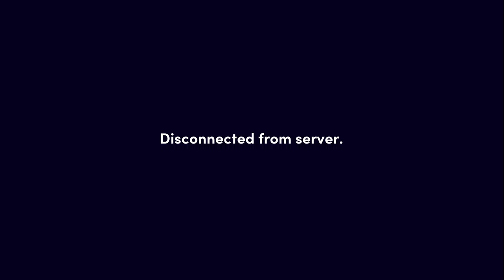Becky The Indestructible! | Totally Reliable Delivery Service | Part 1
This game had me wheezing! XD

Totally Reliable Delivery Service is a game about delivering packages thats located all over the city by any means possible...would you be able to deliver the packages like you should or get distracted by every little thing that you come across. :)